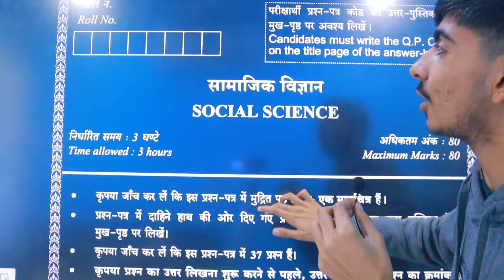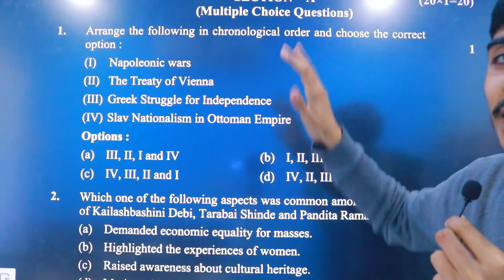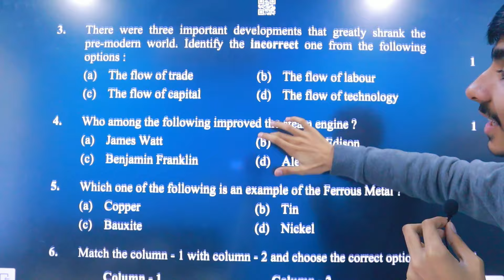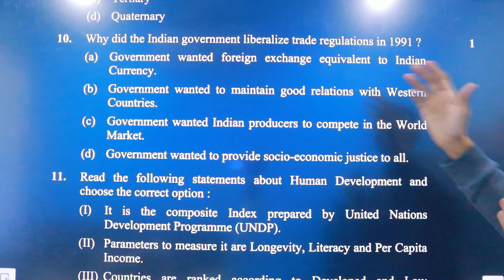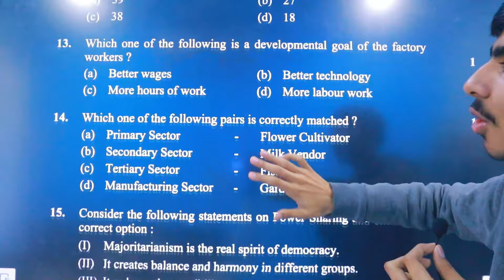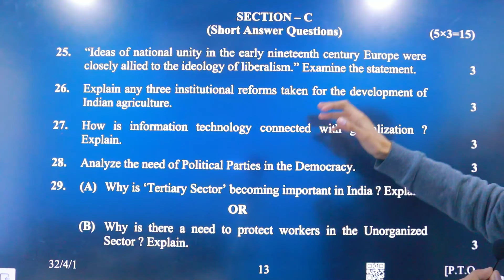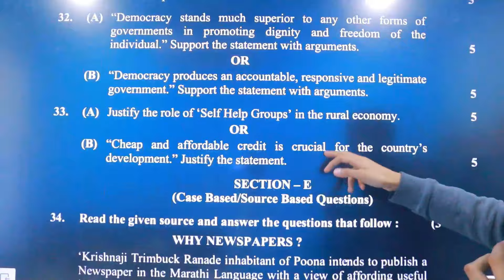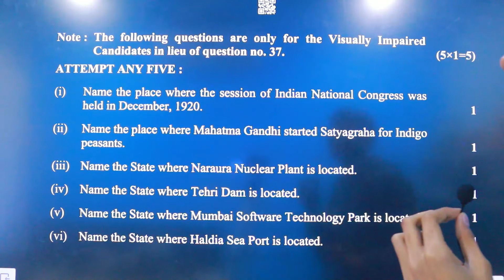THIS IS YOUR *CLASS 10 SST QUESTION PAPER* 🤯 | BOARD EXAM ❤️‍🔥 Don't Miss this!✅